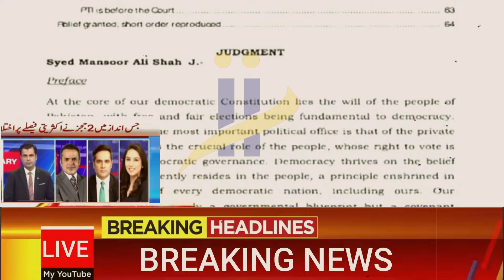Supreme Court || Reserve seats Detail Decision || latest news | justice mansoor ali shah.